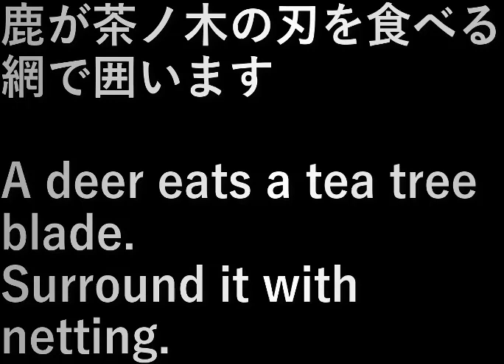茶の木囲い(2023.3.4) tea tree enclosure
鹿が茶ノ木の刃を食べる。
網で囲います。

A deer eats a tea tree blade.
Surround it with netting.

設備屋の適当田舎暮らし